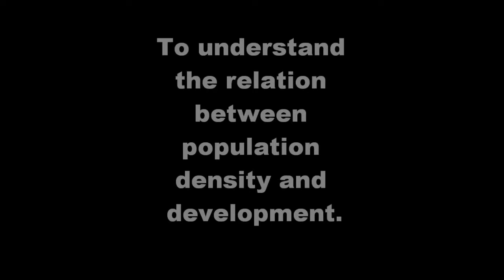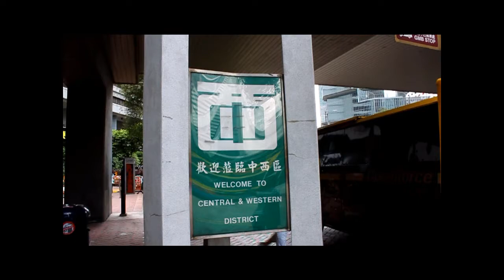How Does Population Density Affect Development? (KGV Year 9 Project)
A Geography project we made for school. ENJOY!